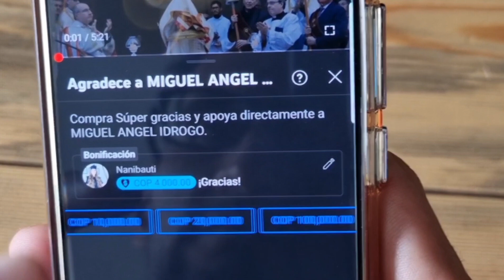Messi SE BURLA DE DIOS Y LOS CATÓLICOS ¿Qué fue lo que pasó 🤯😱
En su última publicación de instagram Messi se burla de la fe católica.